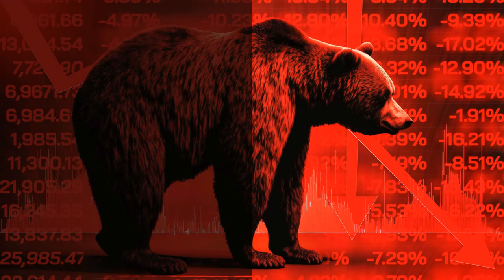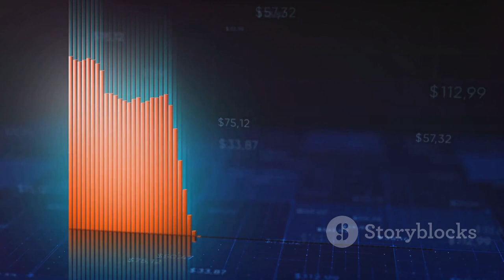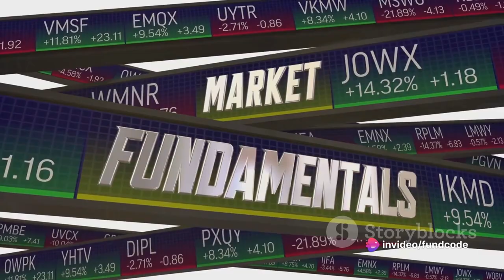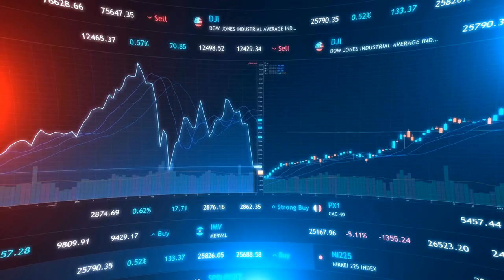paramount communications limited,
Paramount Communications: A Deep Dive into its Market Presence and Stock Performance by Fundcode's Workspace

OUTLINE:

00:00:00 The Current State of India's Wire and Cable Manufacturing Sector
00:00:33 The Journey of Paramount Communications Limited
00:02:23 Fundamental and Technical Analysis of Paramount Communications Limited
00:03:57 Summary and Conclusion
Paramount Communications Limited, a prominent player in India's wire and cable manufacturing sector, operates as part of the Paramount Cables Group. With an extensive portfolio including HV & LV Power Cables, Optical Fiber Cables, Telecom Cables, Railway Cables, and Specialised Cables, the company serves various sectors such as Power, Telecom, Railways, I.T. and Communication, Construction, Defence, and Space Research. Recently, the company's stock price experienced a decline, potentially attributed to technical factors and short-term downtrends.

Despite this decline, Paramount Communications Limited has achieved significant milestones, including reaching a new lifetime high in stock price and making strategic business moves such as Reliance Industries' acquisition of its 13% stake in Viacom18 and the approval of the acquisition of Valens Technologies Private Limited by its board of directors. However, it's worth noting that the promoter holding in the company decreased recently, which could be a point of consideration for potential investors.

Fundamentally, the company maintains a Price-to-Earnings (P/E) Ratio of 23.27 and a market capitalization of ₹21,538,670,000. Technical indicators such as Stochastic RSI Fast, Ultimate Oscillator, and Ichimoku Base Line provide additional insights for investors. Broker ratings from Samco categorize the stock as having an "Extremely Poor Business | Fair Price" status. Furthermore, the shareholding pattern indicates a decrease in promoter holding from 62.69% to 53.51% in December 2023, with no change in the pledged holdings.

In summary, Paramount Communications Limited remains a key player in India's wire and cable industry, with a diverse portfolio and significant market presence. While recent stock price fluctuations and changes in promoter holding may raise some concerns, the company's strategic initiatives and industry standing continue to position it for potential growth and success in the market.